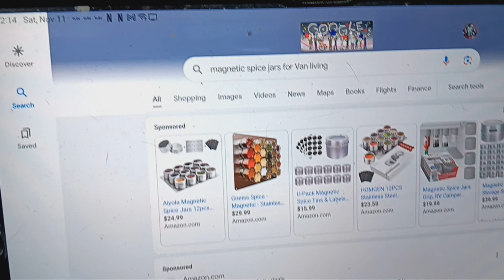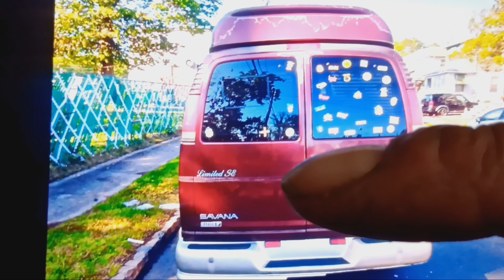Just another beautiful day.